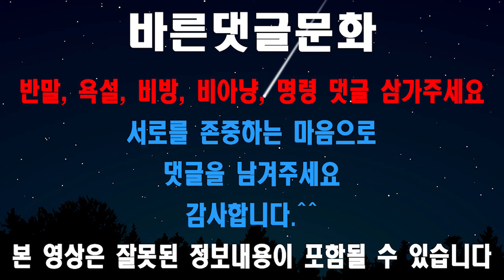레노버 에이서노트북 그나마 최신품을 매입했습니다. 근데! 꼭 불량품이 끼내요.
중고컴퓨터,노트북,모니터,부품 삽니다.
전국출장매입이 가능해요.
단 1개라도 수량상관없이 매입하고 있으니 많은 연락주세요.

댓글로 제품문제관련 상담은 해드리지 않아요.